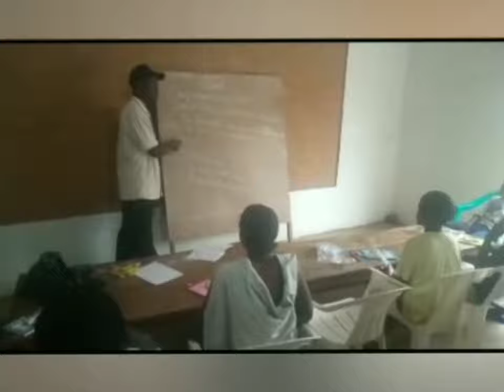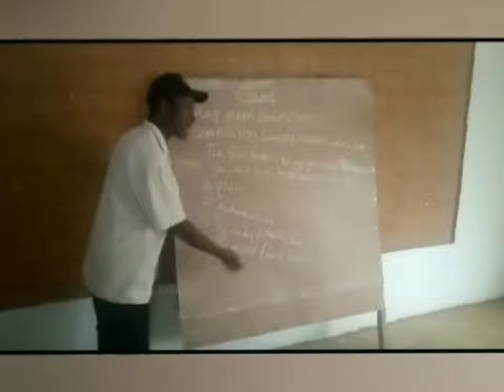Hope's Summer School: Quick Brown Fox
A chance to catch up with Hopes' free summer school launched back in August with twenty children from York, Tokeh and Big Water. Providing breakfast, a cup of tea and free learning materials. Our summer school focuses on local younger kids struggling with reading and math, as well as pupils recently promoted to class 6 who take the national primary school exam next year teaching real questions from past papers by qualified teachers and getting the kids used to the change in gear from homework to assignments as they face this crucial exam. To help the youngsters see and hear the whole alphabet all at once, everyone has a go learning "The quick brown fox jumps over a lazy dog" with Uncle James, the shortest sentence with all the alphabets' letters in. Meanwhile our summer school class 6 learn all about essay writing with Uncle Kamanda learning key components and how to structure compositions.